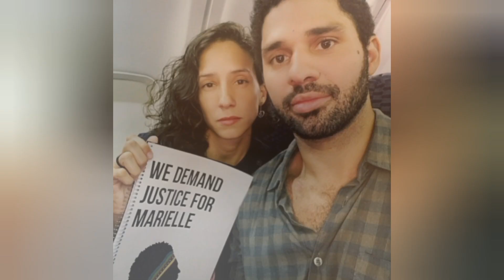Rio's First Gay Brazilian Politician David Miranda